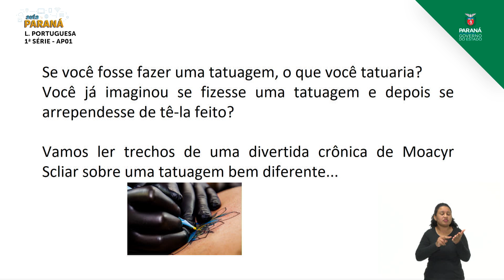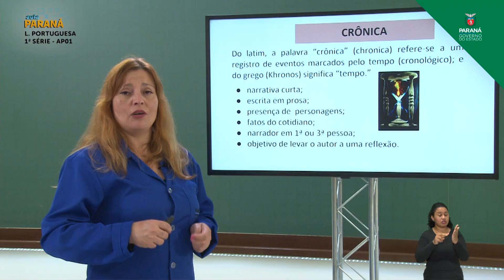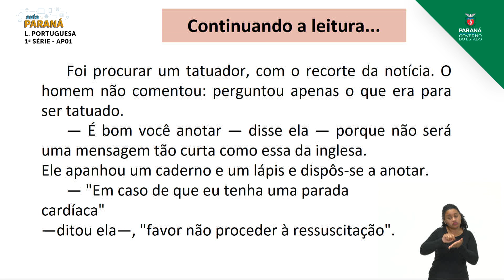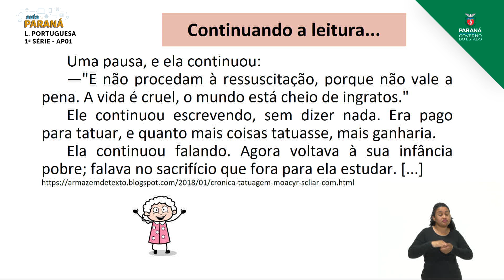2021 | Resumo da Aula | 1ª Série | Língua Portuguesa | Aula AP1 | Aprofundamento - Crônica